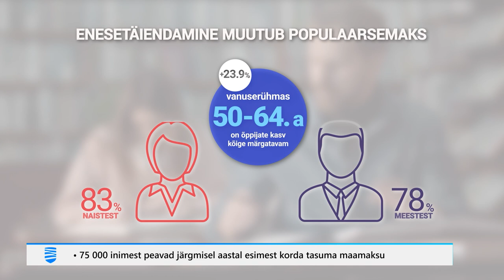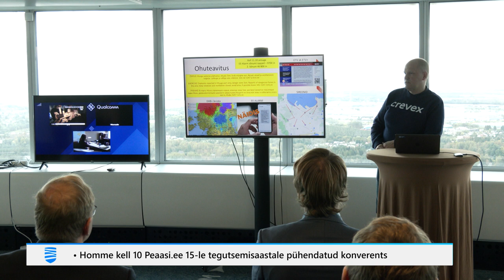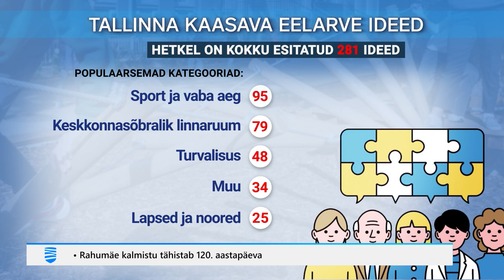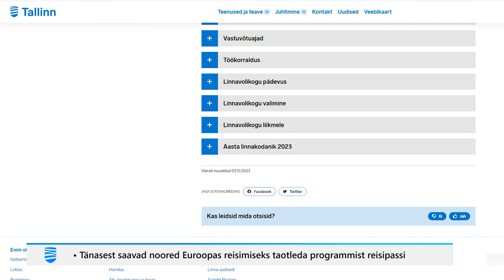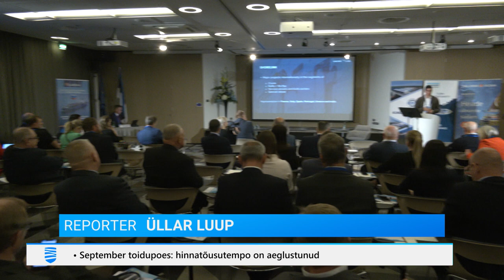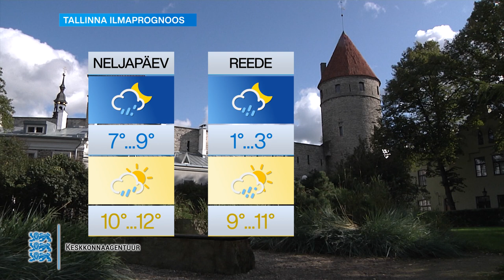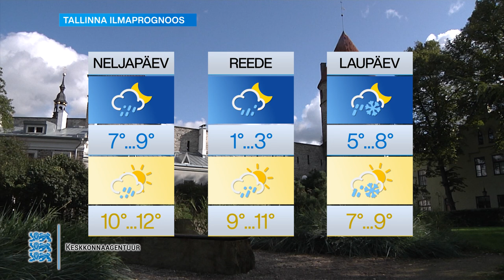04.10.2023 - Tallinna Uudised